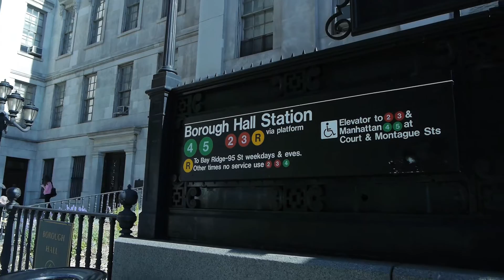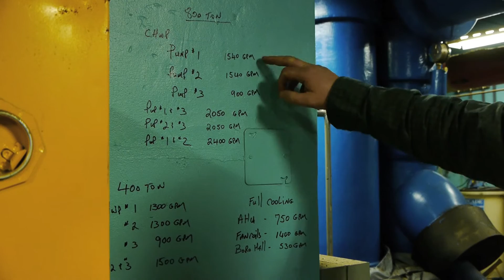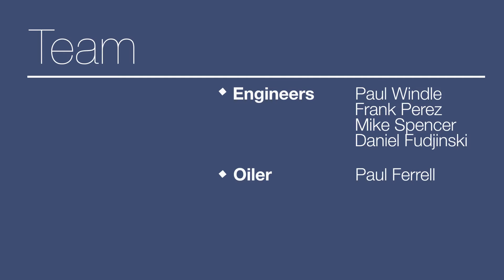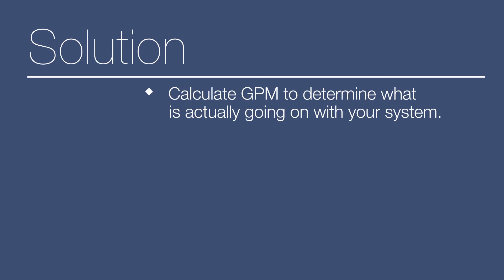Heroes in the Basement - Chillers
DCAS Energy Management produced this training video to show facility operators one technique for balancing your cooling system if building occupants are complaining about uncomfortable indoor temperatures.  The video features Daniel Donovan, a Senior Stationary Engineer with the NYC Department of Citywide Administrative Services, who initiated the repair and is one of NYC’s “Heroes in the Basement.”  The CUNY School of Professional Studies collaborated on this production.